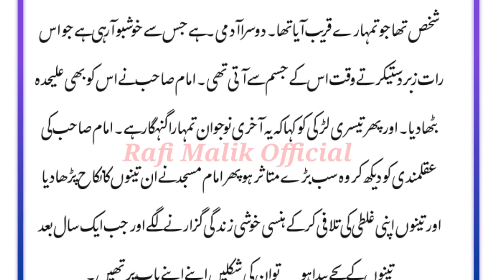3 Daku 3 Kunwari Larkiyan | An Emotional Story | Love story | zina ki maafi | Rafi Malik Official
3 Daku 3 Kunwari Larkiyan | An Emotional Story | Love story | zina ki maafi | Rafi Malik Official